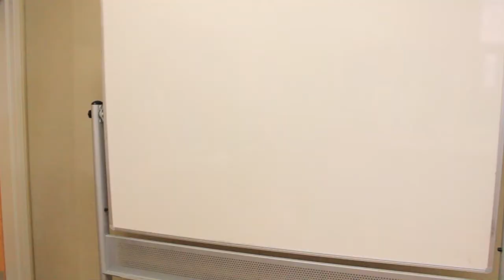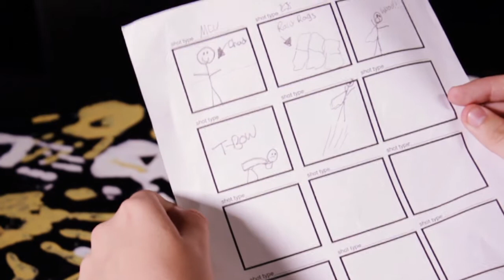WHS Video Bulletin 9.16.13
The semi-weekly video bulletin for the Windsor High School community in Windsor, CA